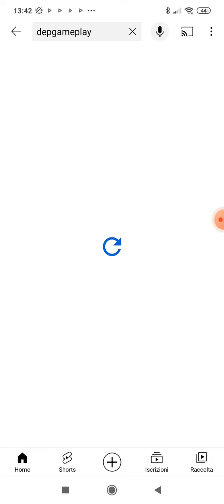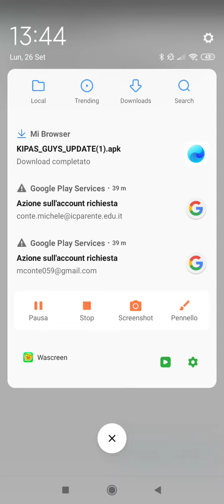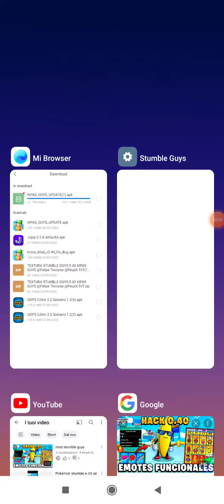tutorial come scaricare hack